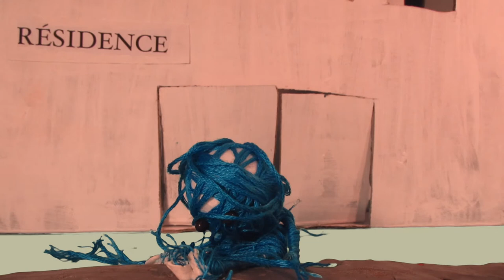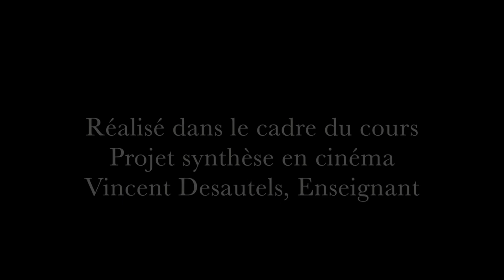Ficelles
Ficelles est un court métrage en animation image par image réalisé lors du cours "Projet synthèse" au Cégep Régional de Lanaudière à Joliette. L'idée était de représenter la solitude que vivent les enfants et les personnes âgées tout en montrant ce que l'un peut apporter à l'autre.

Un gros merci à Samuel L'Heureux-Leblanc pour la magnifique musique qui a valu le prix Kurudo de la meilleure trame sonore lors du gala de fin de session.